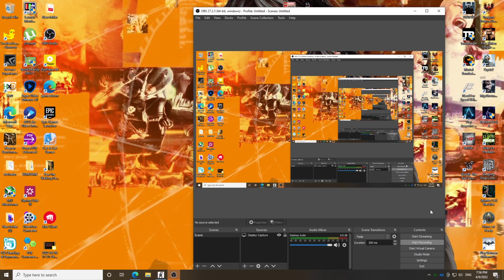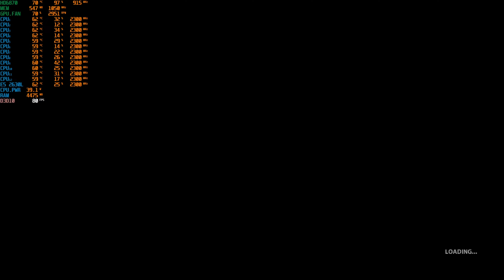Xeon E5 2630L in 2022: Just Cause 2 (1080p Max Preset on HD6870)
NOTE:
Recording Software: OBS Studio
Game: Just Cause 2
Resolution: 1920x1080
Resolution Scale: n/a
Settings: Max Preset
Anti-Aliasing: Off
Windows version: Windows 10
SPECIFICATION:
-CPU: Intel Xeon E5 2630L 6cores/12threads
-CPU Cooler: Gamma Archer
-RAM: 16gb ECC
-MOBO: X79G Nvme m.2
-PSU: Antec 550w
-CASE: Game KM Hatsune Niku Glass side
-FANS: 8x 120mm
-SSD: 120gb
-HDD: 500gb